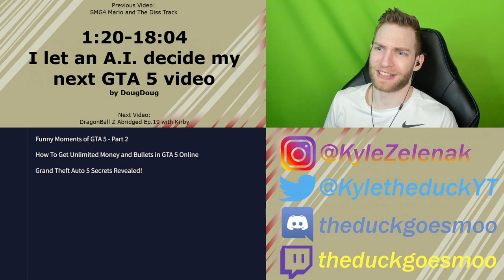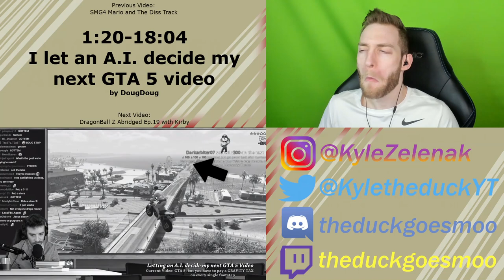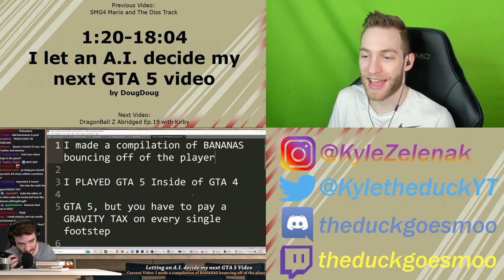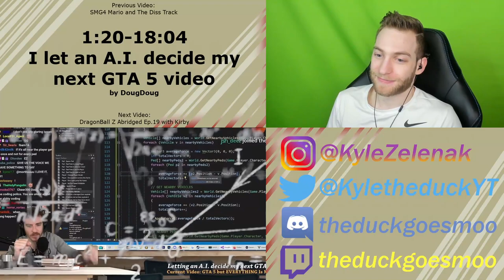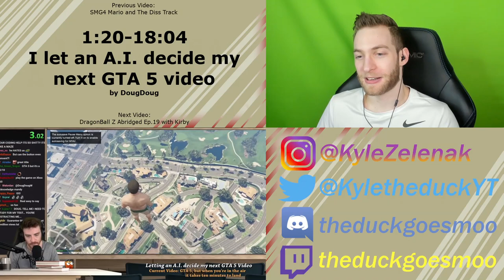HOW TO MAKE THE BEST VIDEO!! Reacting to "I let an A.I. decide my next GTA 5 video" by DougDoug